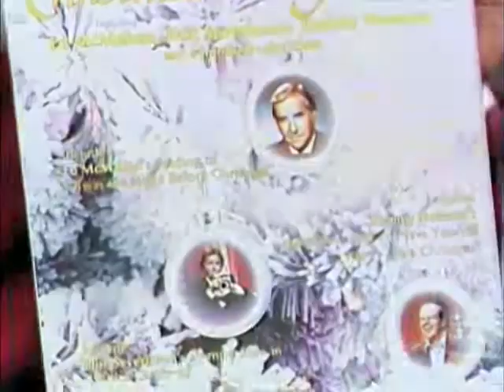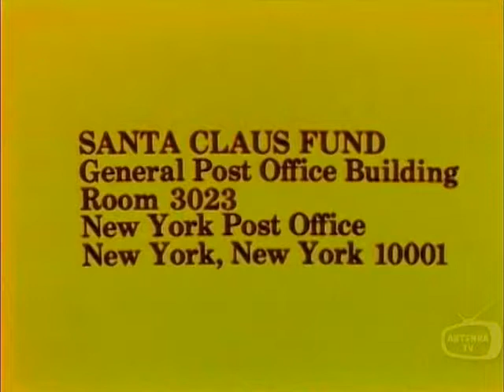Johnny Carson Letters to Santa; Jim Fowler; Gore Vidal